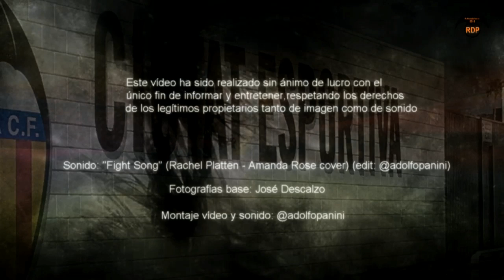VALENCIA CF FEMENINO C "CANCIÓN DE LUCHA (FIGHT SONG)"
Gracias a TODOS los suscriptores por su apoyo, cada "like (pulgar arriba)" es muy importante, lo agradecemos mucho y eso nos motiva para seguir subiendo mas videos...
Vídeo de motivación dedicado a los equipos del Valencia CF y en este caso al Femenino "C"